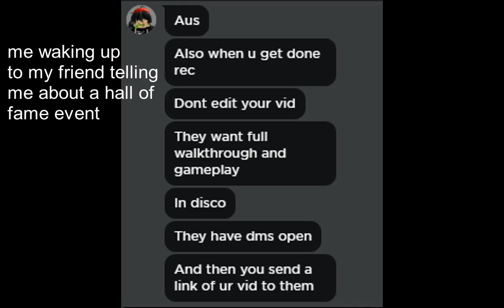when you are late to the mimic hall of fame event...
I'm so sad I spent an hour beating it again :*(